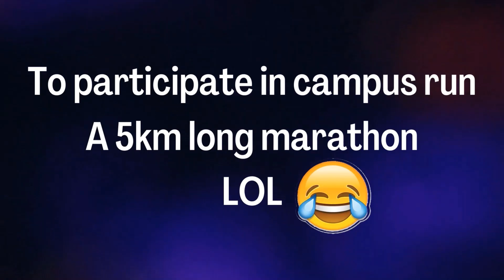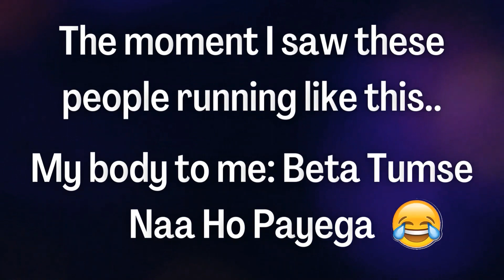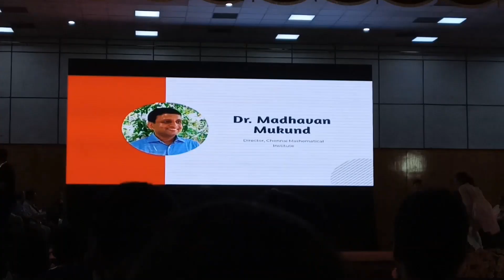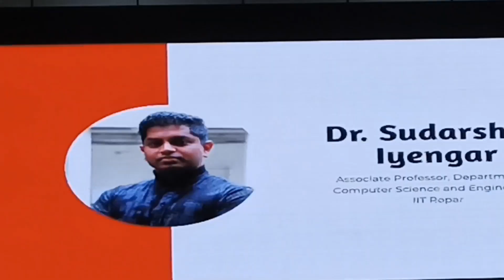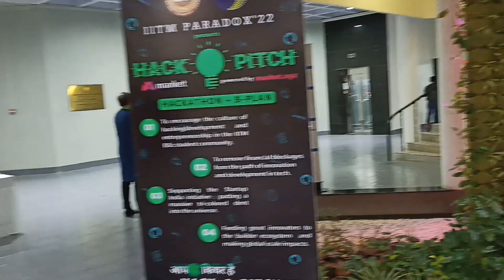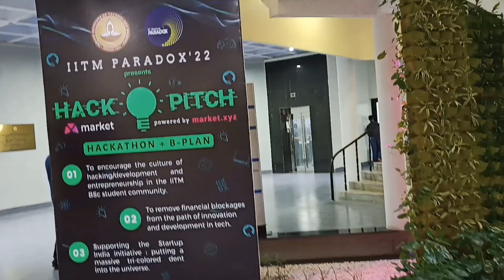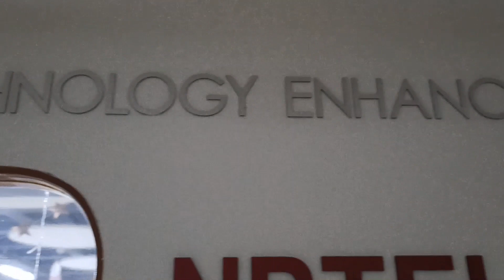Our IITM BSc On-Campus Meetup❤️| Paradox'22🔥| Part-3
Welcome to Our IITM BSc On-Campus Meetup Vlog @Paradox'22.
I hope you'll surely gonna like this video.🔥